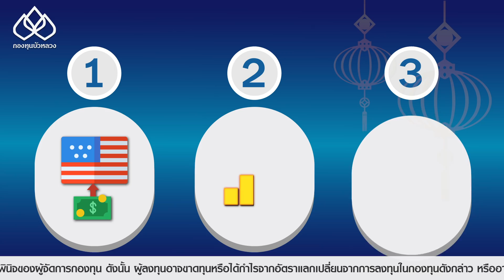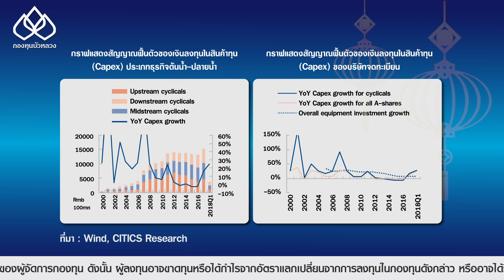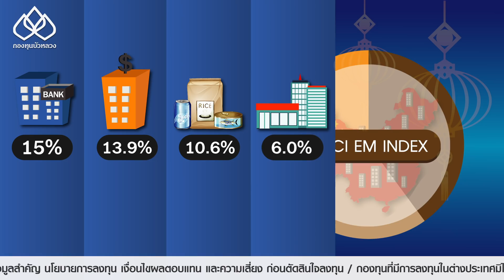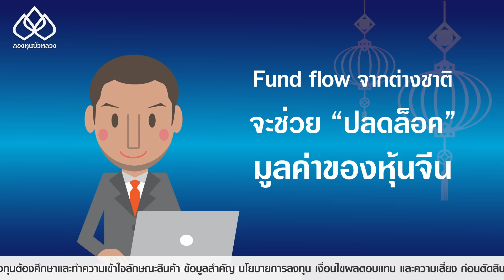BF Product update B-CHINE-EQ ไตรมาส 2 / 2018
มาอัพเดทการลงทุน
กับกองทุนเปิดบัวหลวงหุ้นจีน (B-CHINE-EQ) กันครับ